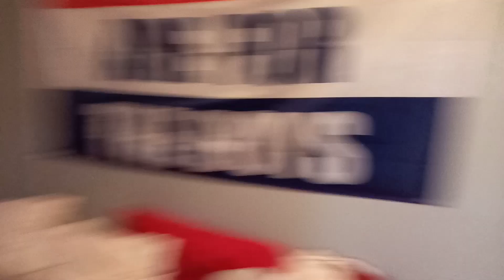Our home in Costa Rica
Here are two sections of video, one on the day we first saw what was to be our new home.  Then how it looks 18 months later after we have moved all of our stuff in.  We feel extremely blessed to have found this place and are happy to share it with you!